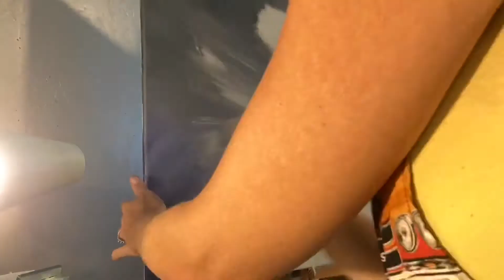Clown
Okay faces are my challenge I’m trying to get better at, this clown in oil, a request from my daughter, she loves clowns, ironically I do not but hey, a chance at practicing people painting why not!

Now when she hangs it up she can put the flashing setting for the string lights in her room, so the painting will look trippy in the lights.